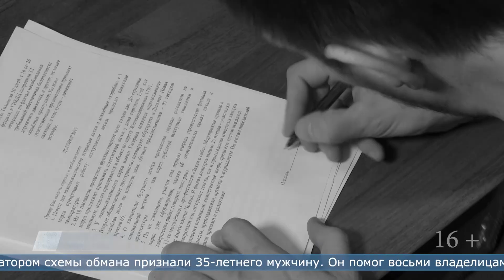15.03.2023 Мошенники с мат капиталом получили приговор